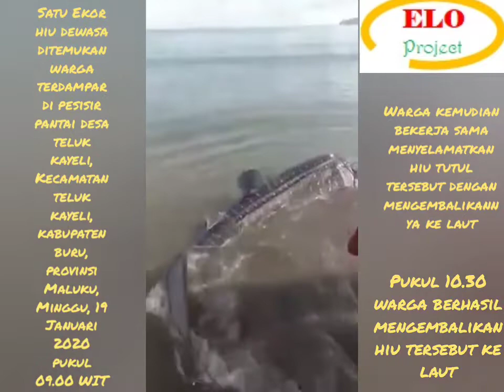Heboh Ikan Hiu Tutul Ditemukan Warga Terdampar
Satu ekor hiu tutul dewasa ditemukan terdampar di pesisir pantai Teluk Kayeli, Dejsa Kayeli, Kec.Teluk Kayeli, Kabupaten Buru, Maluku pada pukul 09.00 wit Minggu (19/1/2020).
Setelah penemuan itu, warga Desa Kayeli berkekuatan sekitar 20 orang bergotong royong berusaha mengembalikan Hiu Tutul ini kembali ke tengah laut. Upaya itu berhasil mereka lakukan pada pukul 10.30 WIT.
Hiu Tutul itu terdampar di pantai Desa Kayeli dan letaknya tidak jauh dari dermaga tambatan Speedboat.
Hiu Tutul malang itu pertama kali ditemukan Hamid Assagaf dan Ustad Amin. Keduanya menyaksikan hiu itu masih dalam keadaan hidup dan kondisi sangat lemah. "Hiunya mungkin lagi sakit dan terdampar di kering(pantai)," tutur Ustad Amin.
Waktu warga beramai-ramai mendatangi tepi pantai, mereka menyaksikan Hiu Tutul malang ini setia ditemani beberapa anaknya berukuran kecil yang juga bermain di sekitar tubuh induknya.
Ada beberapa ibu rumah tangga yang menyaksikan hiu-hiu kecil ini sempat berteriak teriak dan ada yang menyarankan agar anak-,anak hiu ini diambil guna dipelihara.
Bahkan ada seorang ibu yang sempat menangkap satu anak hiu tutul dan ada warga lainnya yang meminta agar dilepas.
Setelah penemuan itu, warga beramai-ramai mendatangi tepi pantai dan berusaha melepas kembali hiu tutul malang ini ke tengah laut.
"Untuk menarik dan mendorong kembali ke laut, Hiu Tutul ini diikat dengan tali lalu ditarik sampai ke air yang dalam ditonda dengan menggunakan Speedboat,"cerita Didi Wael.
Waktu ditarik dengan Speedboat itu, anak-anak Hiu Tutul juga terusmengekor induknya ke tengah laut.
Didi Wael juga menduga, Hiu Tutul yang diperkirakan berkalamin betina ini  mungkin dalam keadaan sakit.Umurnya  juga sudah sangat tua, karena ukuran tubuhnya  berukuran besar dan panjangnya lebih dari empat meter.
Kata Didi dan Ustad Amin, warga Desa Kayeli memilih melepaskan ikan langkah ini ke tengah laut, karena menurut cerita orang tetua, kalau jenis Hiu Tutul ini tidak ganas dan tidak mengganggu nelayan yang tenggelam di laut.(EloProject)

PT. Jaya Media Group Indo
AttaHalilintar (Berikutnya)